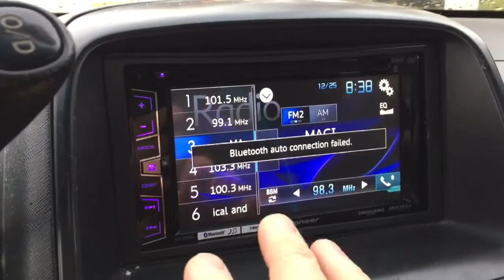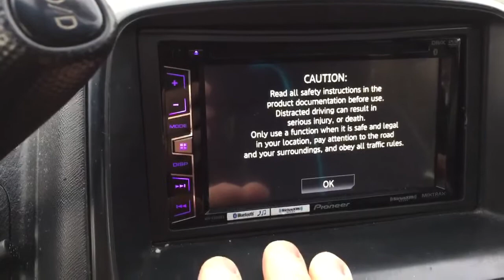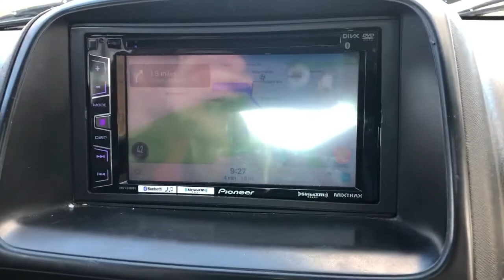Pioneer AppRadio Waze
Ever since IOS11 was released in beta Waze stopped integrating successfully with Pioneer Head Units.  With the 4.34 release of Waze Navigation & Live Traffic this defect has now been fixed.  Discuss the details of how to get Waze to display while driving on Pioneer stereo screen and speak over the stereo system.